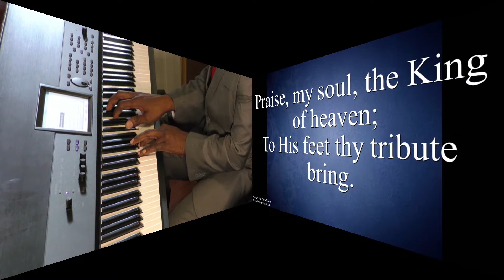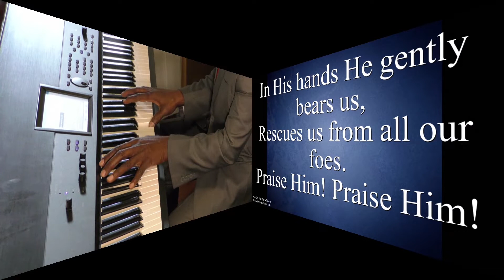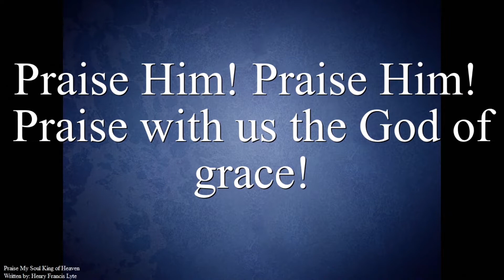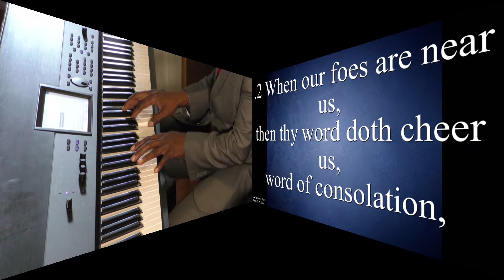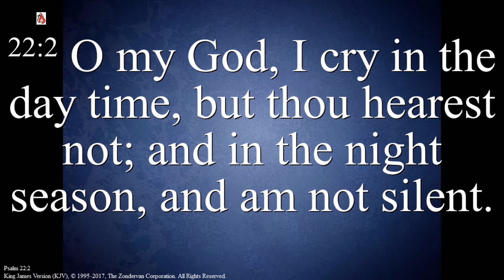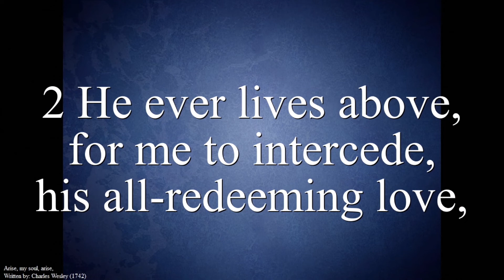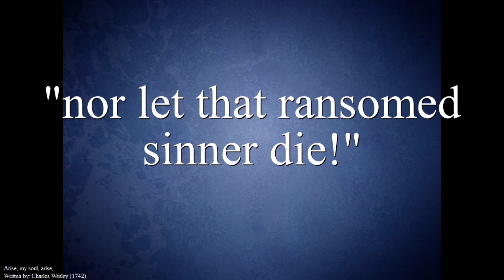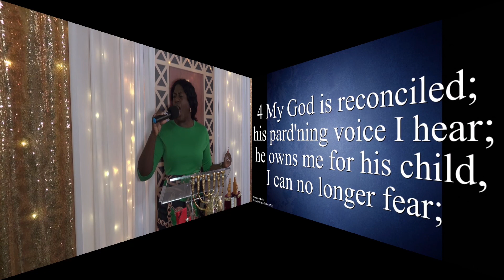Transformation to Glory - February Edition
Power of Christ International Ministries is now an online community due to the covid 19 pandemic.  We meet every Saturday via Zoom and you are invited to join us.  Meeting ID: 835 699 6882 Pass Code: pocim.   We are a Non Denominational congregation.  We Hope to see you next Saturday. Blessings always.